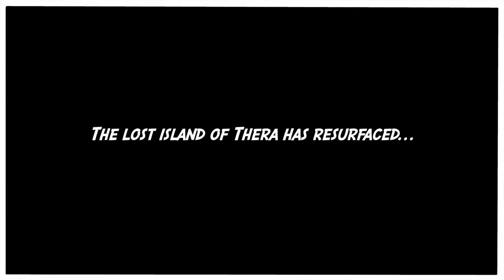TREASURE OF THE AEGEAN - Official Trailer | New Games 2021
What happened to the Minoan civilization? Join parkour master Marie Taylor and treasure hunter James Andrew in a historical action thriller, as they unveil the secrets of a forgotten kingdom which has been tragically trapped in and endless time loop.

Release Date (Rumor/Confirmed):
11 November 2021